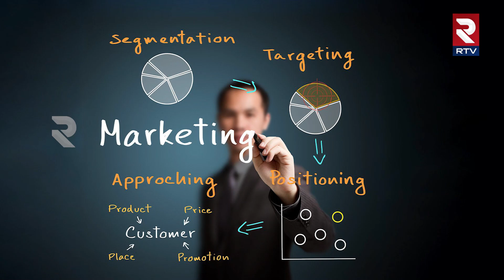క్యూట్ జొమాటో డెలివరీ గర్ల్ అసలు కథేంటంటే.. || Indore Zomato Delivery Girl || RTV